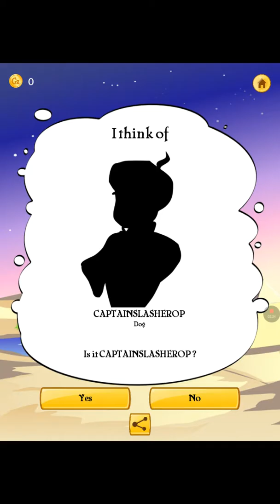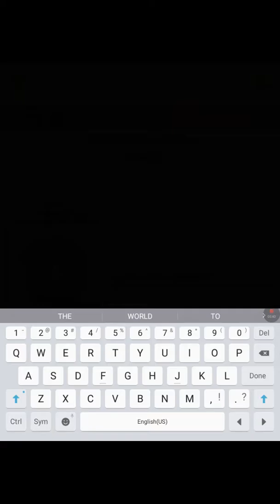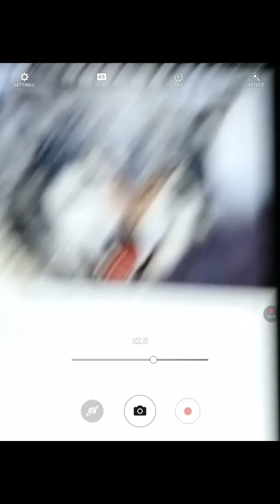Ep.72 GENIE: He know my cousin 😰😰😰😰😰